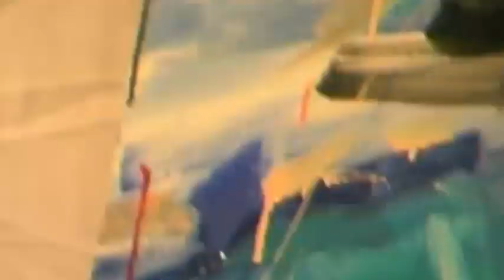Pasquier peinture live pour Humania 17 décembre 2013